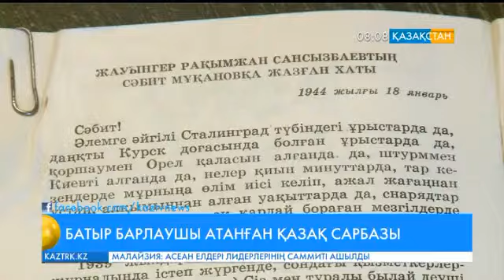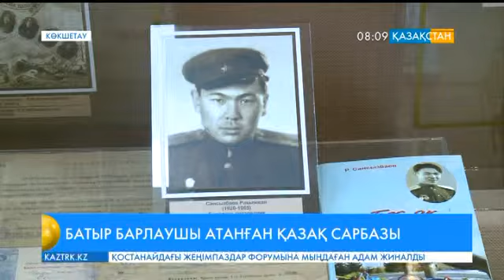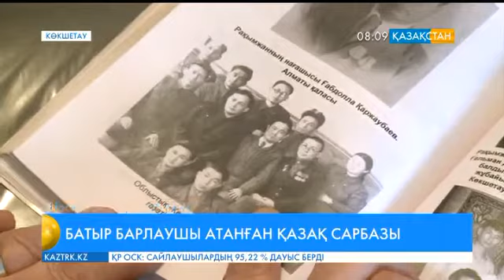Рақымжан Сансызбаев майданға еріктілер сапында барған